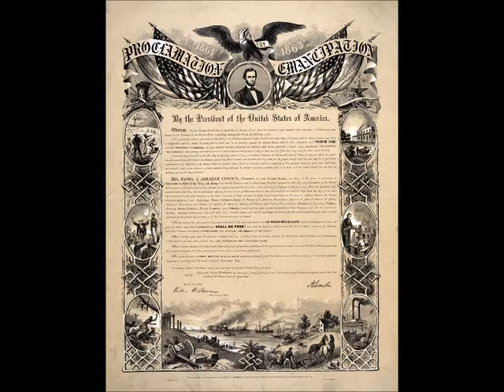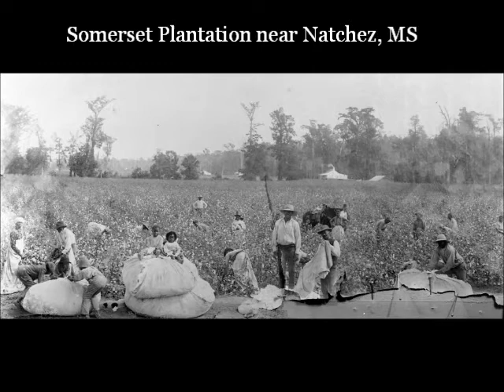Jan 1 Emancipation Proclamation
Jim Wiggins, retired history instructor at Copiah-Lincoln Community College presents a Natchez History Minute on the Emancipation Proclamation issued on the day, January 1, 1863.